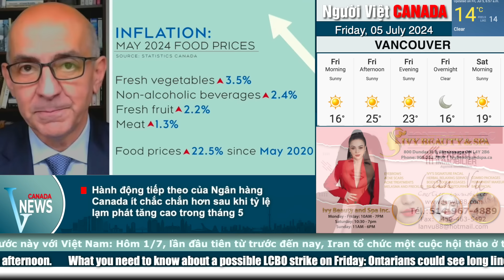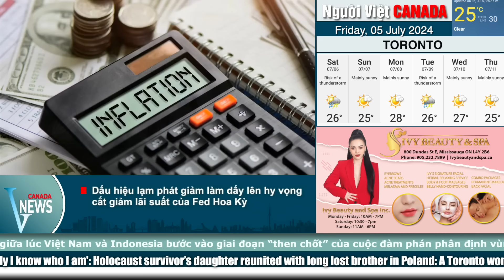🔴Nạn trộm xe Canada 'đáng lo ngại'; Người Canada cảm thấy đất nước 'tan vỡ'...